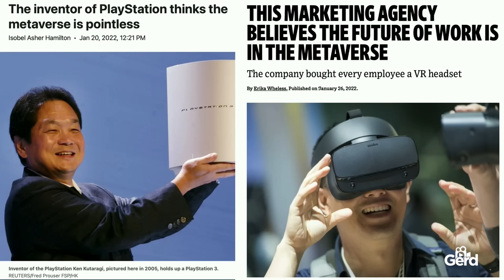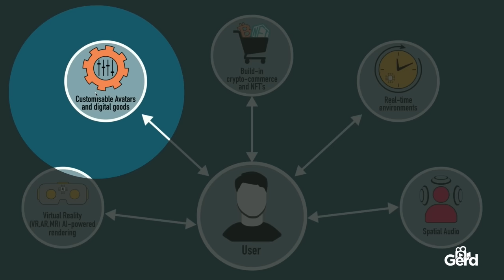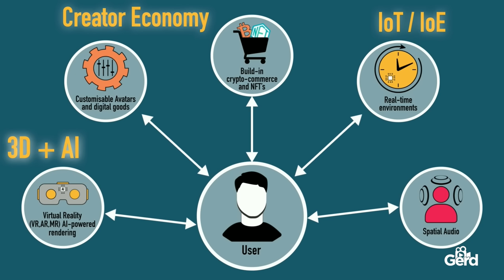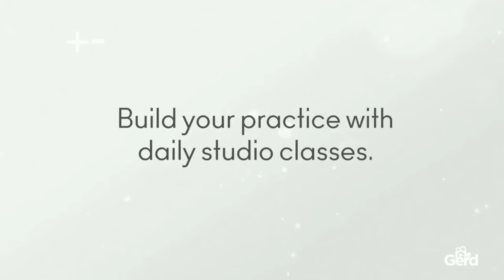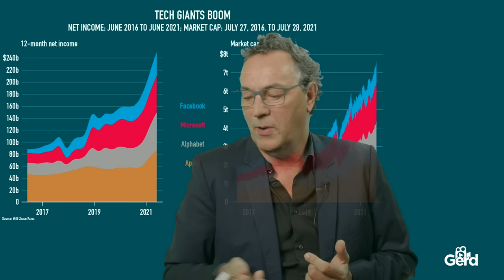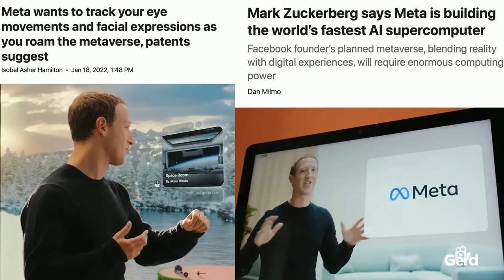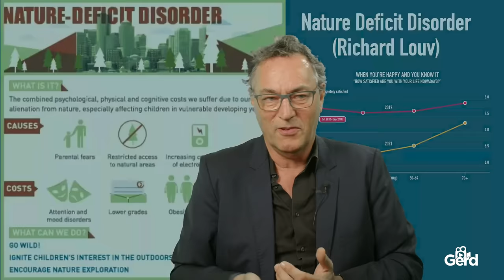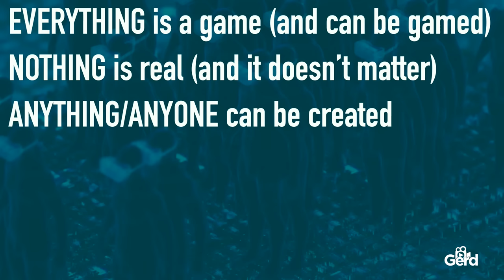Futurist Gerd Leonhard's powerful keynote presentation on metaverse (updated version) gerdtalks 2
Here is an edited and improved version (much better audio) of my January 31 '22 session for my Youtube subscribers, social media followers, readers and viewers, on the metaverse (or rather, what I call the MetaPERverse :). The q&a session is not included here but you can watch it on the live-stream replay version

"The so-called metaverse is the latest and the boldest attempt to replace human relationships and experiences with highly monetizable simulations, reducing complex human life to data feeds, fancy graphics and AI-fuelled convenience: Consensual hallucinations sold as ‘human empowerment'. We should be careful what we wish for – such as to live in an ultra-convenient, amazing new world where we can be anyone and do anything – as we may find that our new virtual dwellings may seemingly allow us to gain a few new riches while endangering our very humanity and leading us away from real happiness"

to get the latest updates!

Time stamps:
1:44 - what is the metaverse
7:52 - spatial audio
8:51 - creator economy
9:57 - meditating in the metaverse
16:43 - why is important to protect humanity
17:41 - moving into ambient computing?
29:03 - digital obesity

and

Or read my tweets on this topic or my related highlights via gerdfeed.com

Have a look at my new short film: The Good Future

Licensee:                        Gerd Leonhard
Registered Project Name:         Gerd-Talks